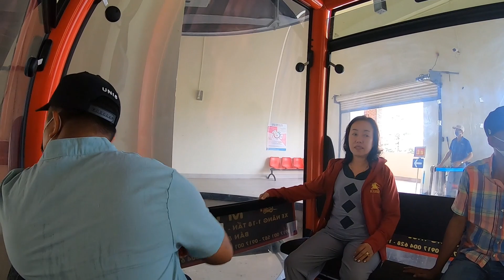CHÂU ĐỐC - AN GIANG THÁNG GIÊNG 2022